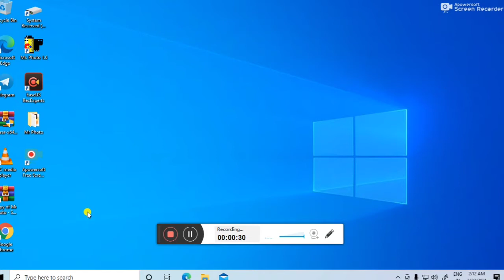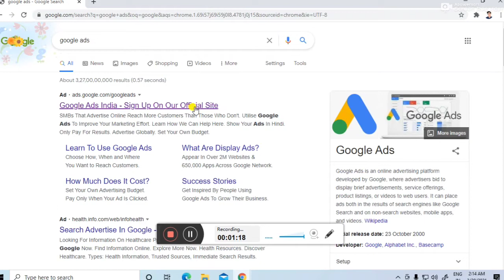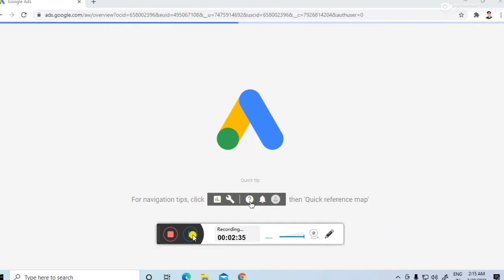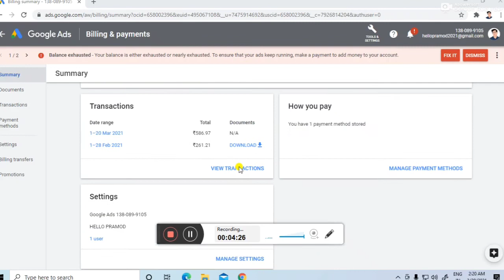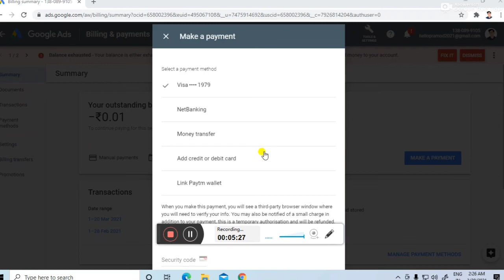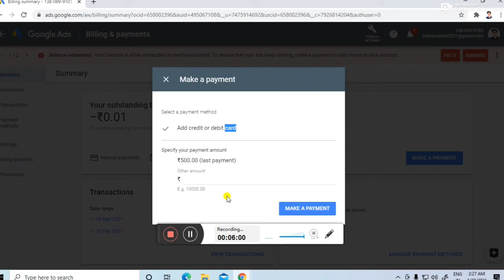Google ads account me paisa kaise add kare | Google ads se video ko promote kaise kare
- Google ads account me paise kaise transfer kare
- Google ads account me paise kaise add kare
- Google ads se video par add kaise lagaye
- Google ads account kaise open kare
- Google ads account mobile se kaise open kare
-google ads account balance kaise check kare
- account open mobile se kaise kare
- account open Google ads kaise karte hai
- Google Adsense account kaise banate hai
- Google ads se paise kaise kamaye
- Google ads stutorial
- Google ads 2000 credit
- Google ads kya hai
So friends I am make for  all video from mobile phones

Video is for education purpose only.copyright Disclaimer under section 107 of the  copyright act 1976 allowance is made for "fair use" for  purposes such as criticism, comments,news reporting, teaching scholarship and research, fair use is a use permitted by , copyright statutes the might otherwise be infringing,no- profit, education or personal use tips the balance in  favour of fair use

Video queries -
India vs England 2021 Live free me kaise Dekhe |
How to watching free india vs England 2021 live match
Free live match kaise dekhe
Free live match mobile par kaise dekhe
India vs England live match kaise dekhe
India vs England live match free me kaise dekhe
Live India vs England
Free india vs England
India vs England test match free me kaise dekhe
Live cricket india
Live cricket india England
Live cricket india vs England